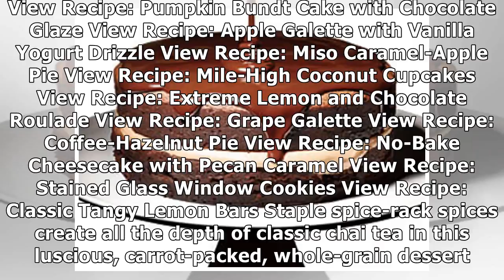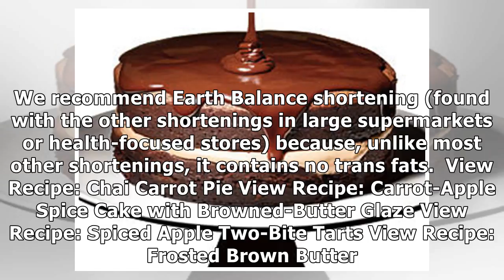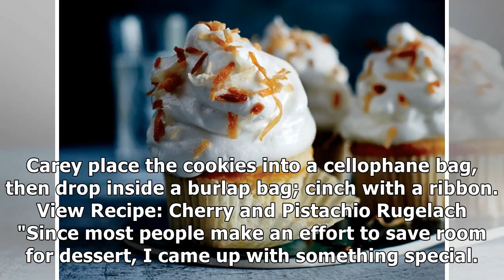51 Beautiful Holiday Desserts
51 Beautiful Holiday Desserts